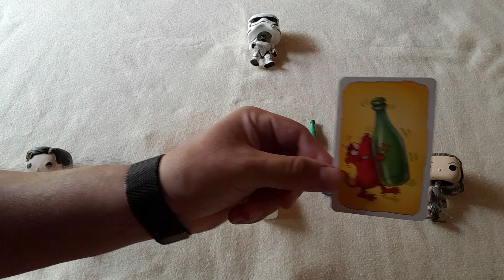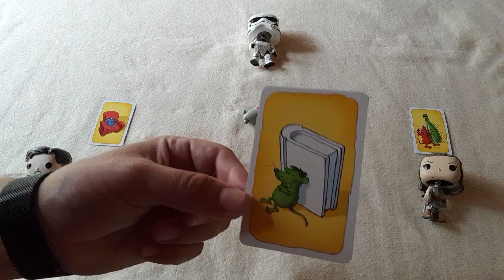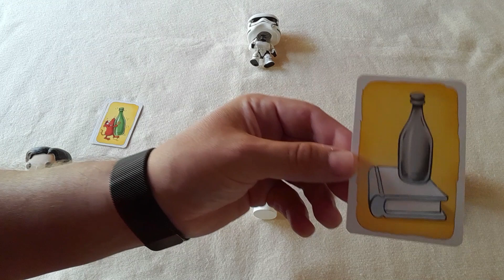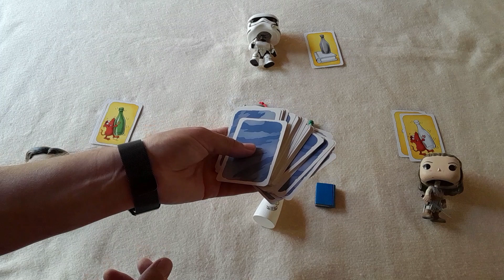Fantasma Blitz - Análise e Como Jogar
Comprando através desse link você ajuda o canal a se manter.

Análise e Como Jogar Fantasma Blitz
Designer: Jacques Zeimet
2 a 8 jogadores
Tempo de Jogo: 20 minutos
Idade Recomendada: 08 anos
Mecanismos: Reconhecimento de Padrão

Capítulos:
0:00 - Introdução
0:19 - Quais são os Dados
1:13 - Setup do Jogo e Explicação das Regras
7:29- O que Deu no Dado